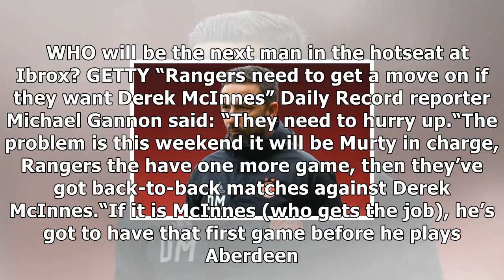Rangers will have a problem if they don't appoint derek mcinnes in new few days - reporter